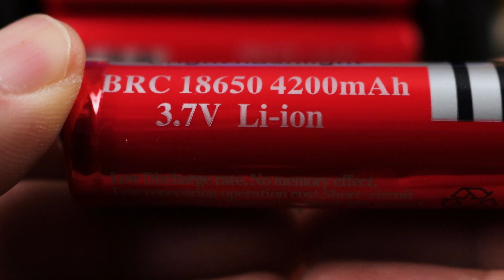Преносим прожектор с вградени 36 LED лампи GDL2 #02475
Особености:
Тази опростена на вид диодна лампа е крайно необходима при извънаредни ситуации. Трябва да я държите винаги заредена с мощност 50 W и тя ще ви помогне в труден момент. Ако ходите сред природата, на лагеруване, в пещери, лов, риболов, то се подсетете да заредите прожектора предната вечер и го сложете в колата или раницата.
Прожекторът с тези 50 W и 36 LED лампи ще ви е от голяма помощ и при аварии, наводнение, работа под земята и обход на строителни обекти.
Това е професионален уред и не е детско забавление.

Технически характеристики:
    Генератор за диодно осветление;
    Зареждане от електрическата мрежа 50 W;
    Вътре с 36 LED лампи с висока яркост;
    Капацитет на батерията: 6800 mAh;
    Работно напрежение 4.2 V;
    Мощност при зареждане: 50W.